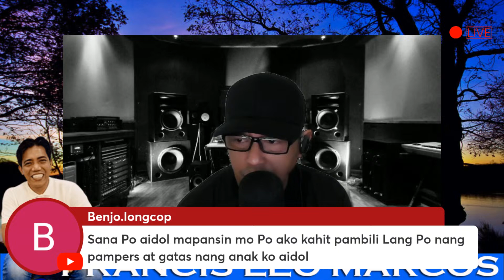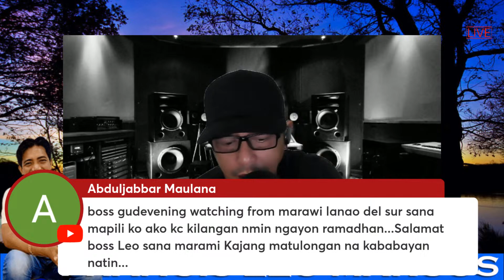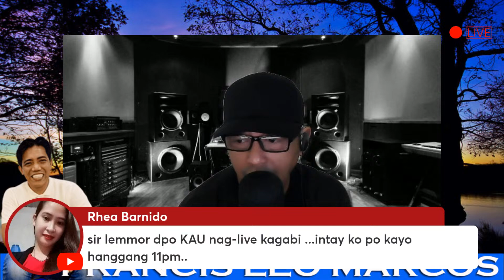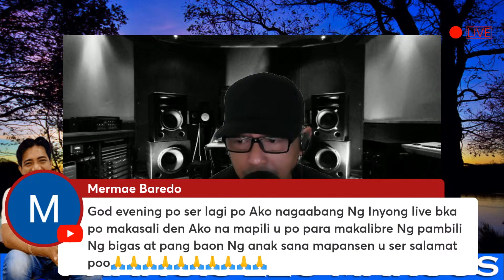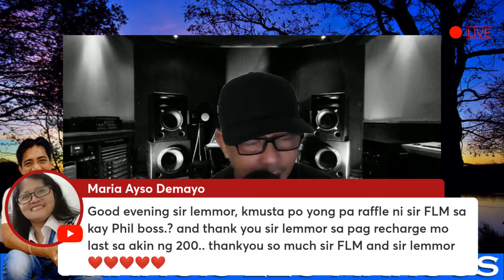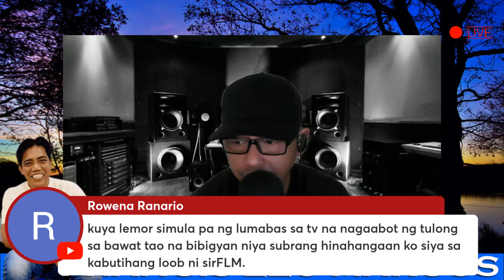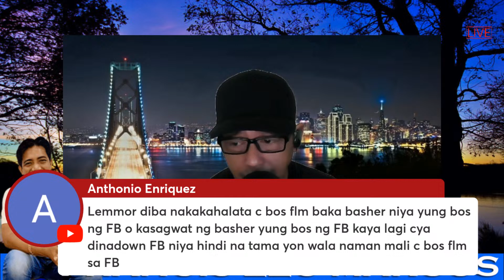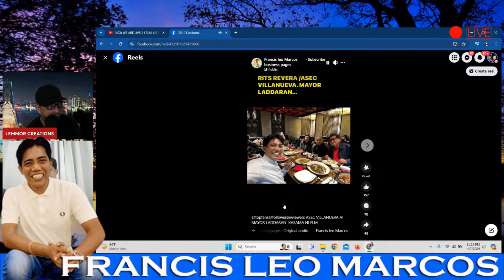WE ARE LIVE!!! I FLM